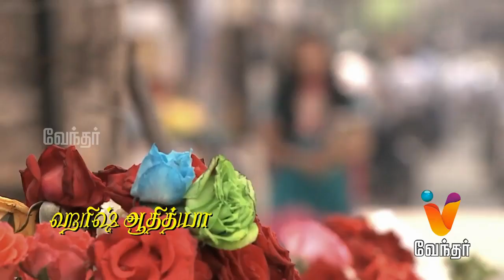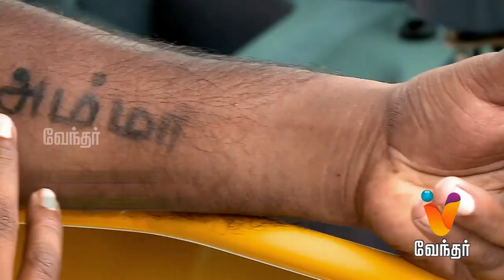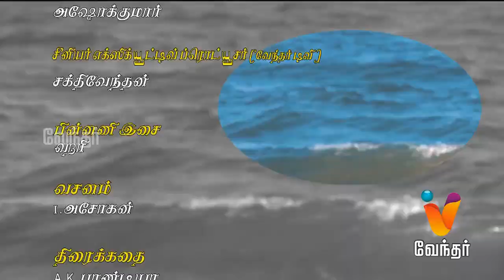Sundara Kaandam - Episode 23 [FULL EPISODE] | Vendhar TV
Sundara Kaandam is a love triangle between the three lead characters Aruna, dauther of rich businessman Samrat and Police Commisioner Renuka, Sakthi comes from a struggling family who works as a servant maid in Aruna's house and Kathir, from a middle class family works for Samraat. Today's episode showcases Renuka discuss with Samraat about the new information she got from the trouble makers.